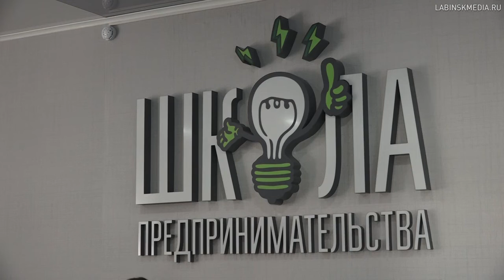Семинар в школе предпринимательства.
Как подготовить инвестиционный проект, привлечь в него финансирование и повысить эффективность бизнеса? Эти и другие темы рассмотрели предприниматели Лабинского района на практическом тренинге.